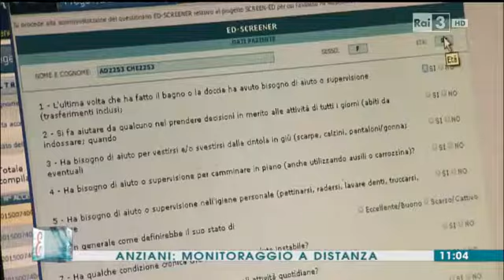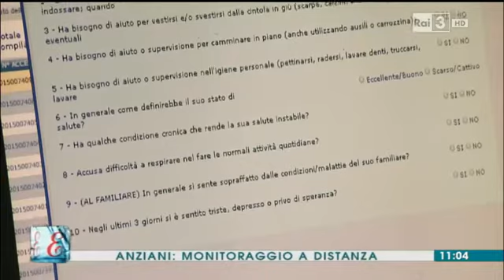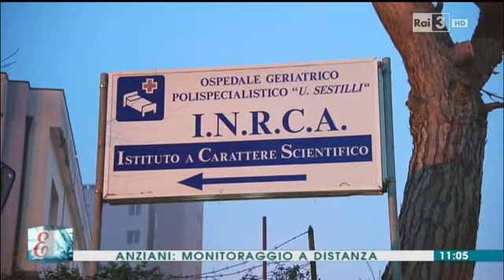Rai3 Elisir h11 07/01/2016, "Progetto Screened"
Anziani: monitoraggio a distanza. Si parla del progetto Screened, un sistema informatico che segue l'anziano a casa dopo essere stato dimesso dal pronto soccorso.
Servizio del programma Elisir con l'intervista a Carlos Chiatti, ricercatore Inrca e coordinatore del progetto.